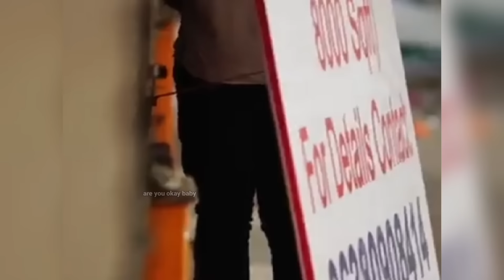Fun பண்றோம்!! VJ Siddhu - THUG LIFE | Fun Panrom | Prank | IPL | Singles | Tamil | are you okay baby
5 INCIDENTS -
00:00 - Intro
00:30 - Black Sheeps Prank Fun Panrom With Vj Siddhu
03:05 - Preity Zinta bought a wrong player at IPL auction.
03:46 - Vj Siddhu Coimbatore Prank - The Boy's Moment.
04:54 - Will you marry me, woof?.
05:35 - Vj Siddhu Prank Thug Life.

Fun பண்றோம்!! VJ Siddhu - THUG LIFE | Fun Panrom | IPL | Kovai | Morattu Single | Prank | Preity Zinta | Tamil | are you okay baby